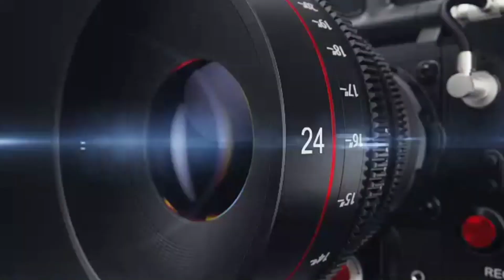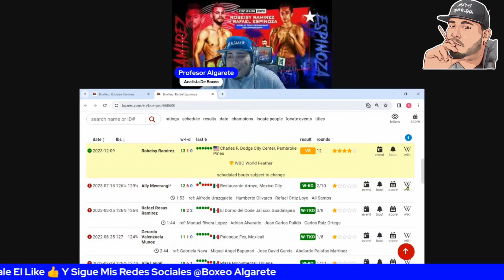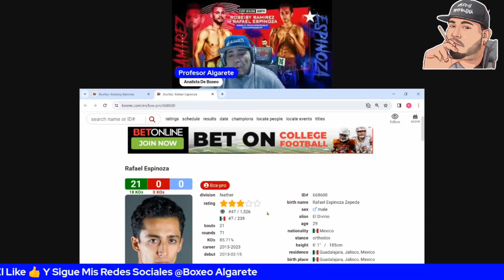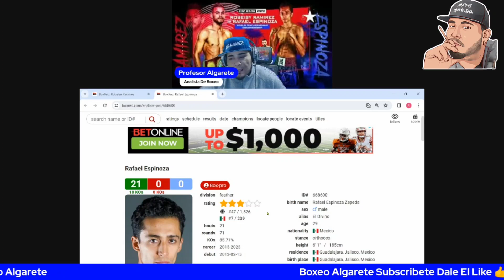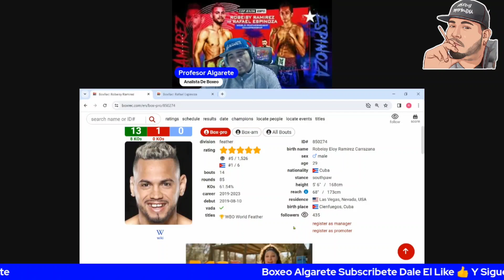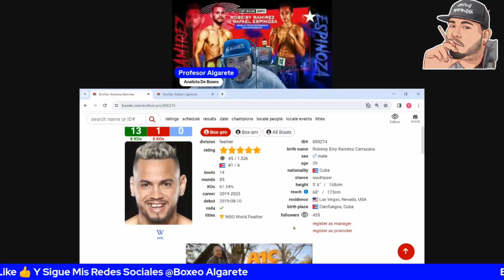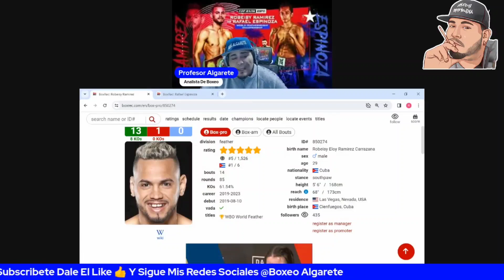Robeisy Ramirez 🇨🇺🆚️🇲🇽 Rafael Espinoza Análisis Y Predicción 🔥